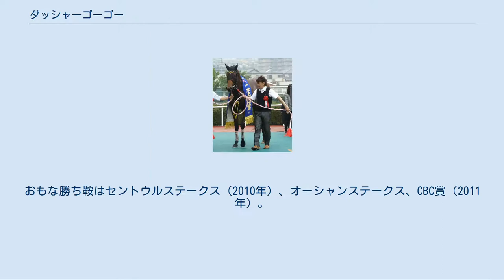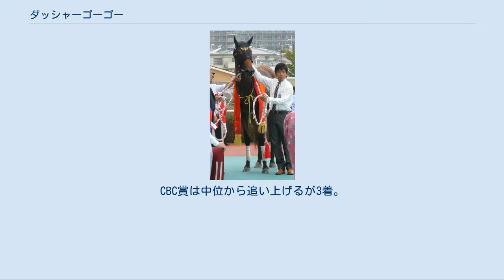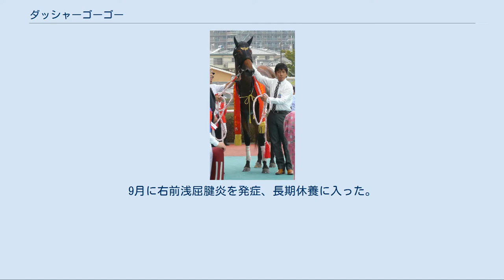ダッシャーゴーゴー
ダッシャーゴーゴーは日本の競走馬である。
おもな勝ち鞍はセントウルステークス（2010年）、オーシャンステークス、CBC賞（2011年）。
馬名は元気のいい人＋行く。
 7月26日の小倉のダート1000mの新馬戦。
直線抜け出してデビュー戦を飾った。
続く小倉2歳ステークスは5番人気ながら1着とはクビ差の2着に健闘した。
阪神のオープン特別のききょうステークスは人気に応えて2勝目を飾った。
しかし京王杯2歳ステークスは1番人気に推されたものの4着に敗れた。
次の朝日杯フューチュリティステークスでは12着惨敗となった。
 ファルコンステークスは直線伸びを欠き4着。
阪神のマーガレットステークスは1番人気を裏切り8着となった。
陣営はこの後京都でのCBC賞に出走。
古馬相手に直線伸びて2着に健闘した。
北九州記念は11着に惨敗するもセントウルステークスでは直線で前を捉えて差しきり重賞初制覇となった。
鞍上の川田将雅はかつての師匠である安田隆行の管理馬での初の重賞制覇となった。
続くスプリンターズステークスは6番人気で出走。
道中は中団最内からレースを進め、直線でも内から脚を伸ばし、ゴール前でウルトラファンタジーをハナ差捉えきれなかったものの2着入線となった。
しかし直線で内に斜行し、最内にいたサンカルロの進路を妨害したため、これが審議対象となり4着降着となった。
その後、京都での京阪杯に1番人気で出走も10着と惨敗した。
 初戦のオーシャンステークスでは5番手からレースを進めると、直線で抜け出し重賞2勝目を飾った。
続く高松宮記念では2番手追走から直線で先頭に立つも後続に交わされて4位で入線。
しかし3コーナーで内側に斜行してジョーカプチーノの進路を妨害したことにより、審議の結果11着に降着となった。
降着制度導入以来2頭目となる、GI競走で2度目の降着となった。
高松宮記念の後、2ヶ月間を空けて6月12日のCBC賞に出走、1番人気に応えての重賞3勝目を挙げた。
 3ヶ月間を空けて9月11日のセントウルステークスでは中団で脚を溜め直線でエーシンヴァーゴウ、ラッキーナインとの激しい叩き合いとなったが3着。
本番のスプリンターズステークスは中団追走も、直線で伸びず11着と惨敗した。
11月3日のJBCスプリントでは先団から直線で鋭く伸びラブミーチャン、セイクリムズンとの争いになったがスーニに交わされて3着。
 初戦のオーシャンステークスでは先団の4・5番手からレースを進めたが直線で伸び切れず9着に敗れた。
高松宮記念では好位の外を追走するが直線で伸びを欠き4着となった。
CBC賞は中位から追い上げるが3着。
キーンランドカップは3番手からレースを進め直線で競り合いに持ち込んだがハナ差の2着となった。
スプリンターズステークスでは道中3番手につけたが直線で伸びず最下位の16着に敗れた。
 シルクロードステークス、オーシャンステークスと連続2着の後で高松宮記念へ出走、5着に敗れた。
次走ではシンガポールへ遠征し、クリスフライヤーインターナショナルスプリントへ出走。
だがゲート内で暴れ、レース中に落鉄するなど順調さを欠き11頭立ての10着に敗れた。
9月に右前浅屈腱炎を発症、長期休養に入った。
 2014年9月のセントウルステークスで約1年4か月ぶりに復帰し14着。
続くスプリンターズステークスでは最下位の18着に敗れた。
2015年のオーシャンステークス14着を最後に、3月12日付けで競走馬登録を抹消された。
引退後は滋賀県の水口乗馬クラブで乗馬となる。